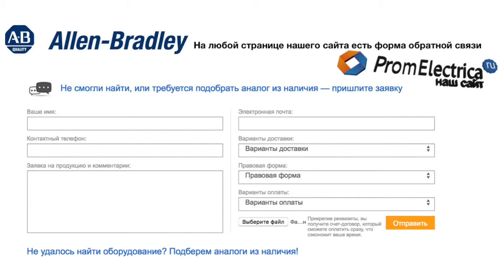100-C30KJ01 Контактор 3 пол. + 1NC, 30А 24VAC (50-60Hz) Allen-Bradley, , 100-C30KJ01M - уп. 20 шт.